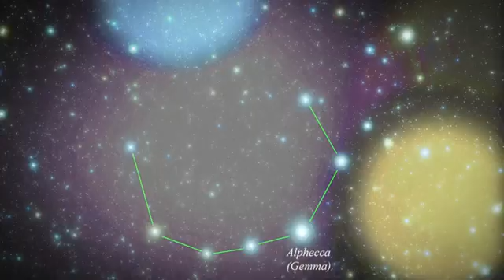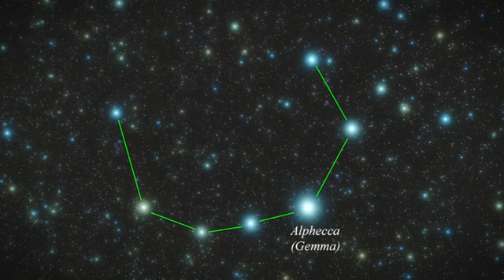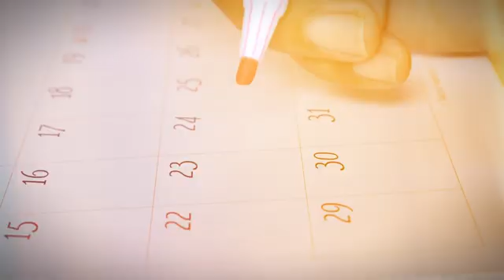Witness the once-in-a-lifetime Nova Explosion (T Coronae Borealis)!!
“Celestial Countdown: Witness T Coronae Borealis' (T CrB’s) Nova Once-in-a-Lifetime”
Get ready for a celestial event like no other! The T Coronae Borealis, also known as the Blaze Star, is set to light up the night sky with a nova explosion. This rare astronomical phenomenon occurs roughly every 80 years, making it a must-see spectacle. Join us as we explore the science behind this stellar explosion and how you can witness this once-in-a-lifetime event. Don't miss out on the cosmic show of the century!